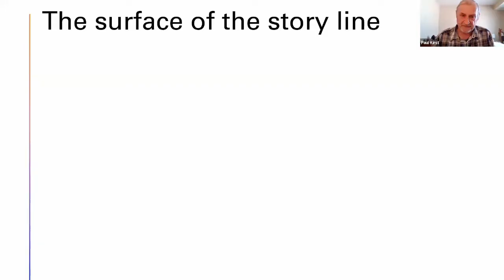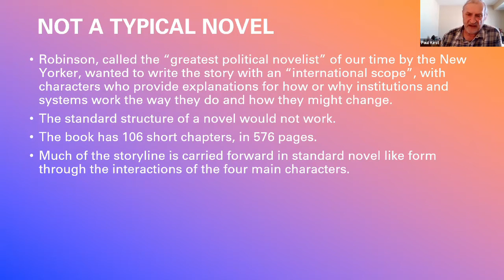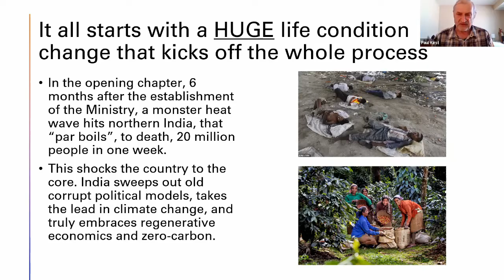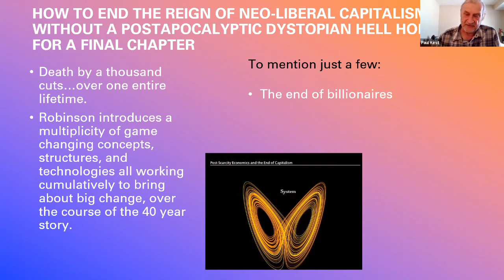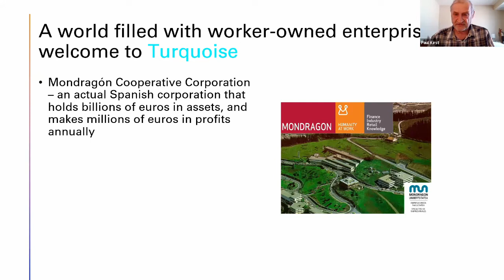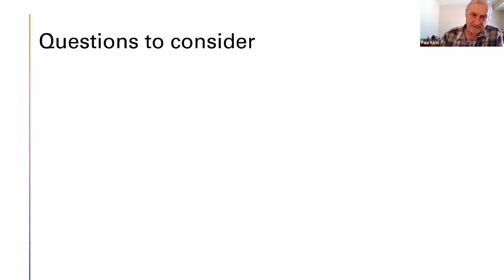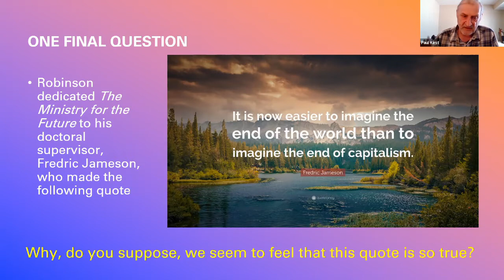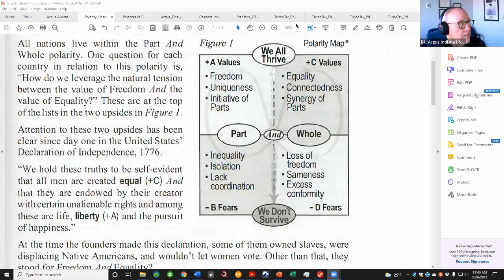'Ministry for the Future' - discussion led by Paul Kirst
Science fiction author, Kim Stanley Robinson, has been called the “greatest political novelist” of our time by the New Yorker magazine. In his most recently published novel, The Ministry for the Future, he tells a credible story that demonstrates that title given to him by the New Yorker is well earned.

It’s a story set in the very-near future, during which humans effectively address the problems of climate change. While the novel is classified as hard science fiction, Robinson has woven a compelling tale with a strong emphasis on scientific accuracy mixed with numerous non-fiction descriptions of history and social science.

In this recording, Paul Kirst gives a short presentation on the book, which is followed by discussion and comments from the live meeting participants.